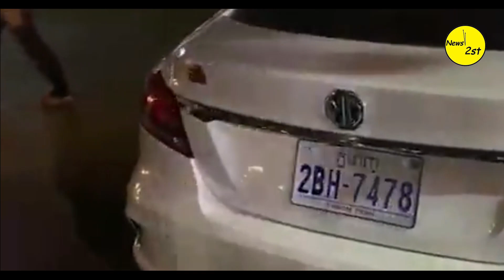ខ្លាំងប៉ះខ្លាំងហើយ! ម៉ូតូក្មេងស្ទាវបុក​​រថយន្តស៊េរីទំនើប​GM​ ឈ្លោះប្រកែកគ្នាផ្អើលខ្លាំងពេញផ្លូវ...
​ផ្សាយផ្ទាល់៖ ​​រថយន្តស៊េរីទំនើប​GMបុកគ្នាជាមួយម៉ូតូក្មេងស្ទាវ​​​ ប្រកែកគ្នាផ្អើលរង្វង់មូលកងព្រហ្ម នៅខណ្ឌជ្រោយចង្វារ យប់ថ្ងៃទី១២ ខែធ្នូ ឆ្នាំ២០២០។